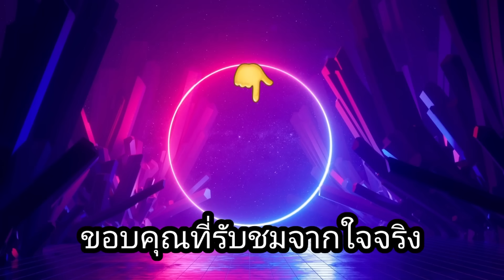สล็อตPP | Drill That Gold เกือบหมดกลับมาเฉย!!